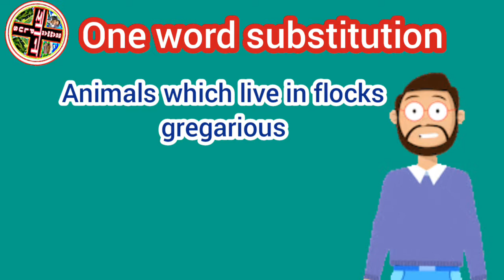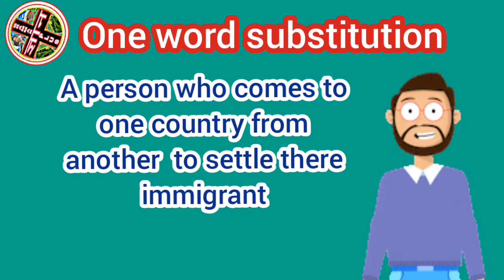one word substitution